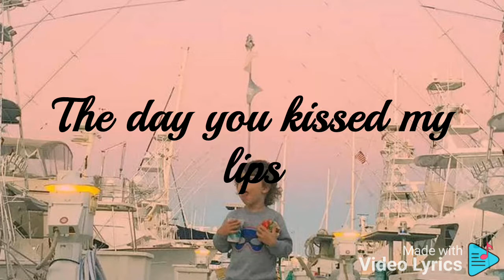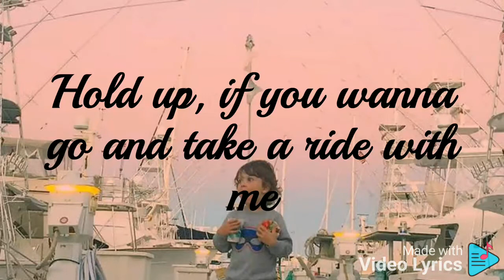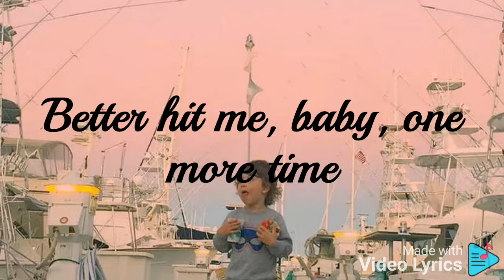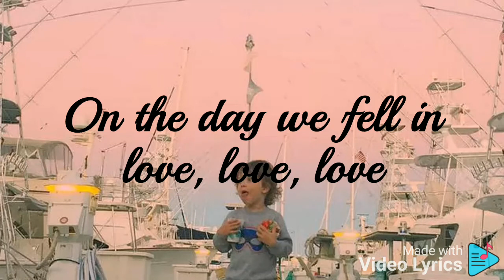2002 - Anne Marie